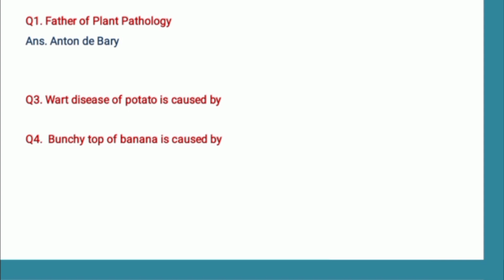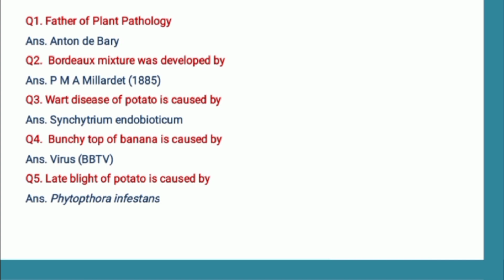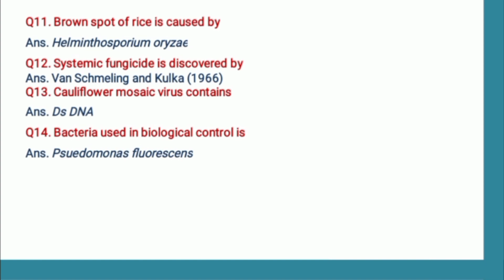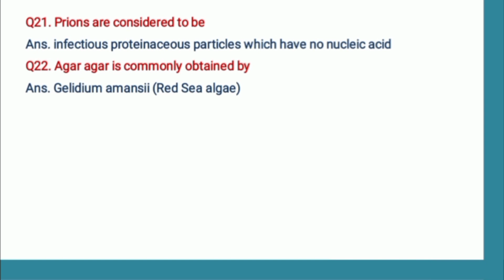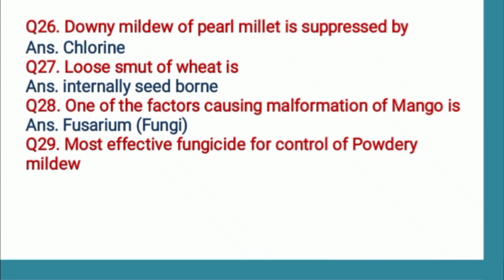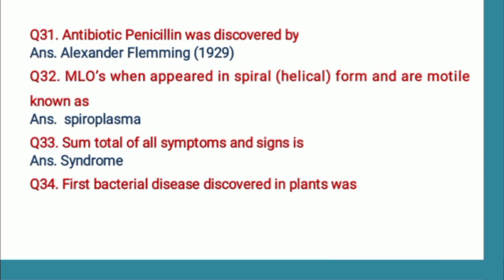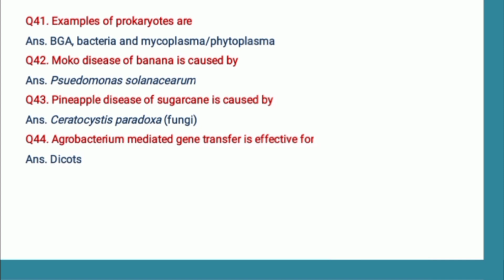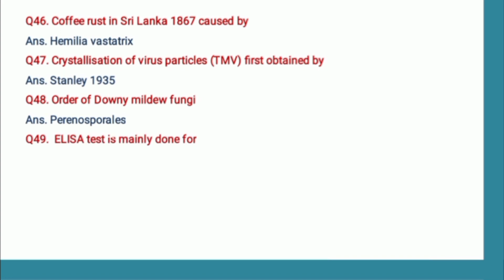Nem Raj Sunda One liner questions Part - 1 Plant Pathology (A Competitive Book of Agriculture)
📢 In this Series, we are going to cover complete Nem Raj Sunda book through One liner questions. These questions are very important for the exam point of view. we are coming with a complete series of videos on this topic and this is our Part 1 of Plant Pathology. This video will definitely help you with your exams.

Brain Engineers brings you the Best, Knowledgeable and Authentic material. We are here to help you crack All Government Exams like IBPS I RRB I PCS I SSC I Railways I RBI | NSC | CWC | FCI | ICAR JRF, SRF and all other important exams.

Other Books